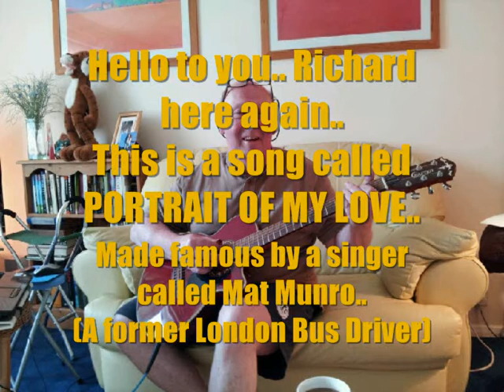MAT MUNRO / PORTRAIT OF MY LOVE rickstea cover version PARKINSONS SING 4U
I wonder if you are able to recall this song.. I can, but there, I am very old !!
Hello to you and thank you for stopping by to listen to my video.
My name is Richard, I am retired and at that time decided to buy a guitar from a car boot sale and learn how to play.. In the simplest manner of course.
My next door neighbour TREVOR, did the same thing and we now have a music night get together each Monday..
We have learnt a few chords and have managed to put a few numbers together.
Please don't expect anything other than a basic tune.. It is a good hobby and we enjoy playing so much...

We have a few followers who enjoy the music and maybe our greatest supporter is Dianna from the other side of the world.. Well nearly, !!
Thank you al so very much..
Last , may I just inform you that I suffer from Parkinsons Disease and frankly, it  is a bit of a nuisance..
Singing has been my saviour.. A wonderful therapy which I recommend strongly to other sufferers who are still able do so.. Anyway, onwards and upwards.. Goodbye for now and THANK YOU..
Richard (rickstea)..